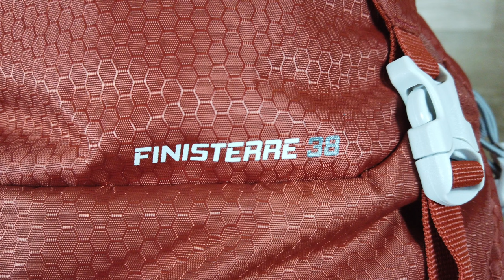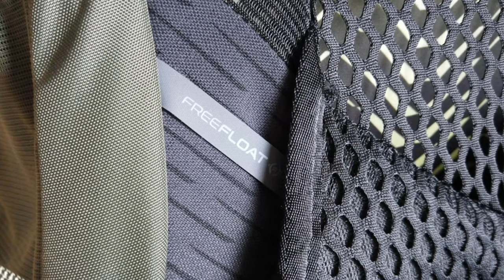MIGLIORI ZAINI TREKKING 35L 2023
Qual'è il miglior zaino da trekking del 2023?
Quale zaino da trekking acquistare nel 2023?

Oggi insieme vediamo i miei migliori 5 zaini da trekking da 35L del 2023.
Nel particolare vedremo quello con la miglior fascia lombare, quello col migliori schienale ventilato e tante altre piccole sfaccettature.

E tu, non sei curioso di sapere se il tuo zaino da trekking ricade tra questi 5?

🛒  Link per l'acquisto:
Ferrino Finisterre 38
Lowe Alpine Airone Trek 35:45
Deuter Futura Pro 36
The North Face Hydra 36
Gregory Zulu 35